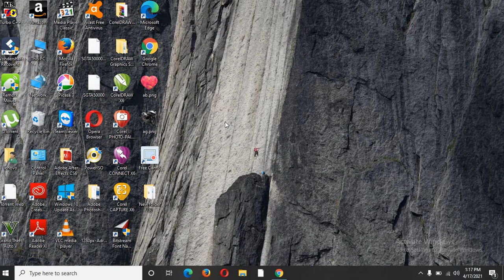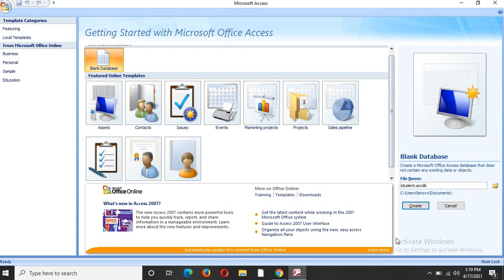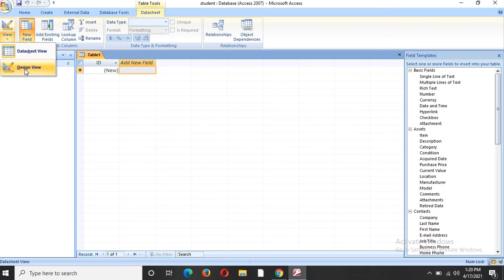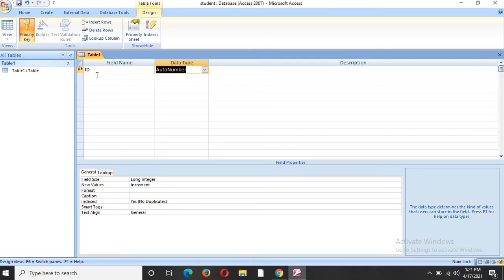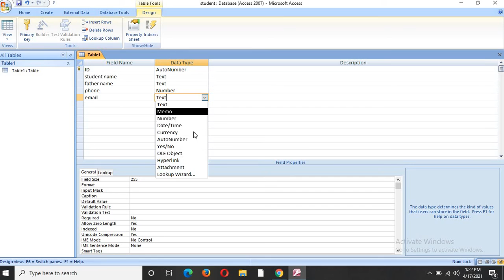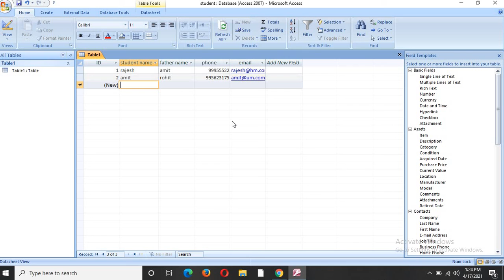Microsoft Access table creation